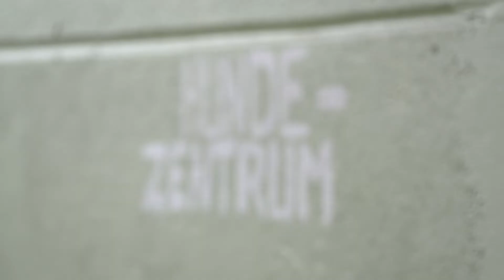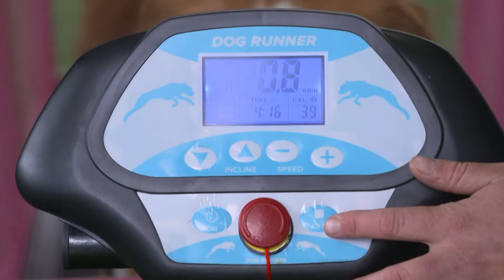STUDIO 47 .live | ZU BESUCH IM HUNDEFITNESSSTUDIO AM NIEDERRHEIN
Im Hundefitnessstudio am Niederrhein trainieren die liebsten Vierbeiner Dinge wie Beweglichkeit, Kraft & Ausdauer. Von anfänglicher Skepsis bis totaler Motivation ist alles dabei.